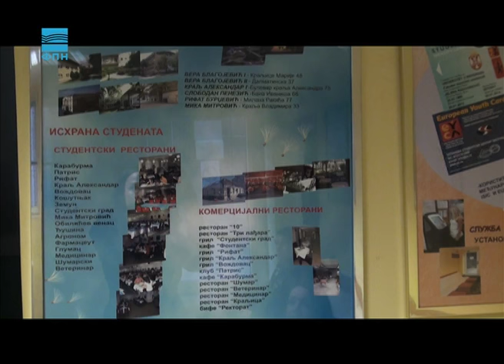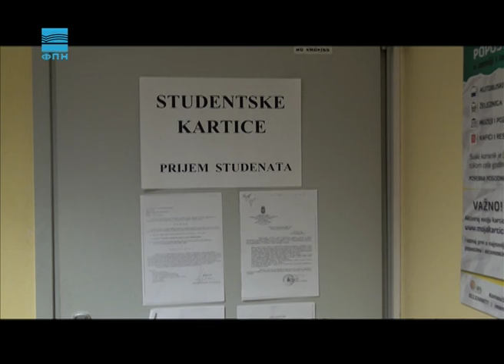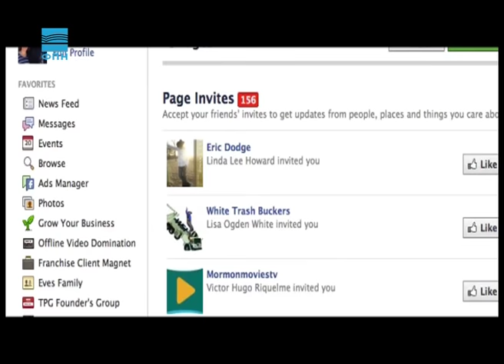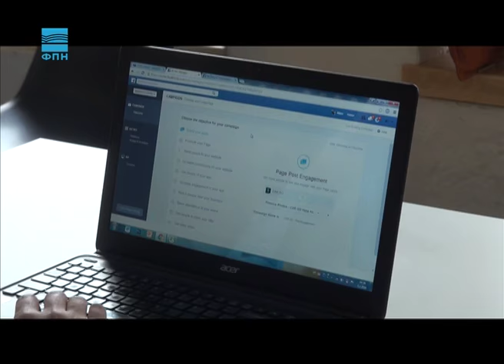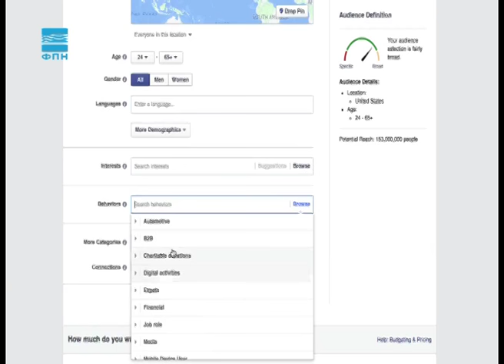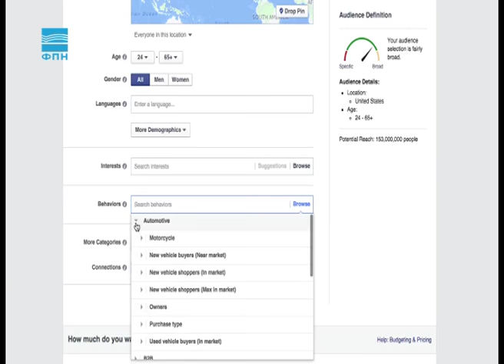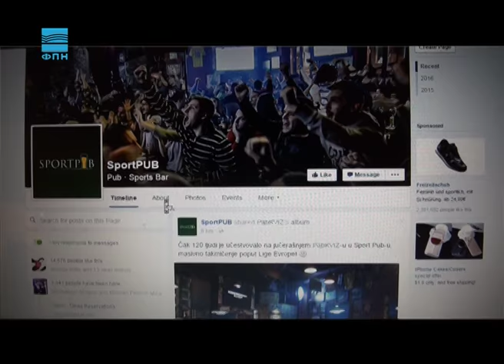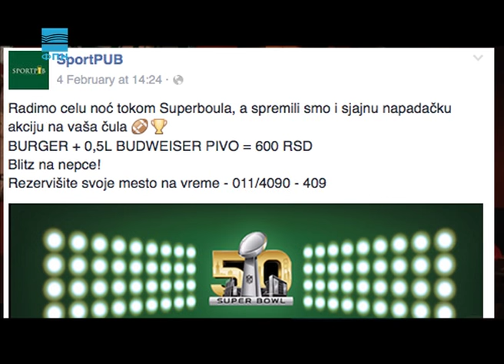Javna odbrana - Kartice za menzu/Facebook marketing/21. Beogradski triatlon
U ovonedeljnoj emisiji saznajte kako studenti koji nisu na budžetu dolaze do kartica za menzu, naučite kako funkcioniše Facebook marketing, a zatim pogledajte izveštaj sa 21. Beogradskog triatlona, takmičenja u sportskoj disciplini koju čine plivanje, biciklizam i trčanje.

Voditelj: Marko Banduka
Montažer: Marijan Živanović

Datum prikazivanja: 9. novembar 2016.